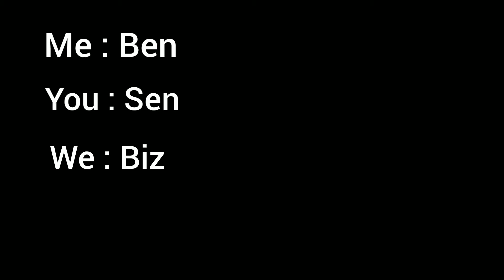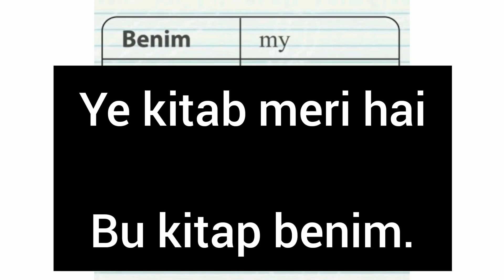Learn Turkish in easy way (lesson 3)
Assalamoalaikum I hope that you will understand all the things that I have said..if you still have any query you can ask me in comments section or on my instagram @ayeshabano626